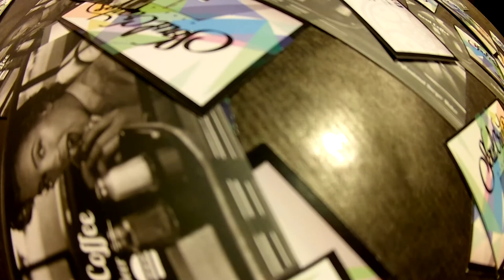Exposición SERES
Christian Quesada Barroso